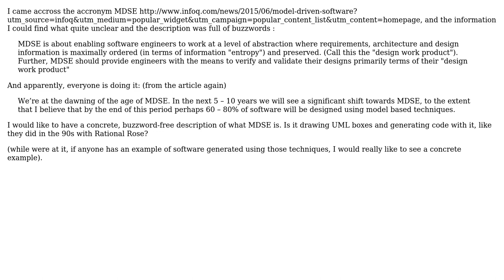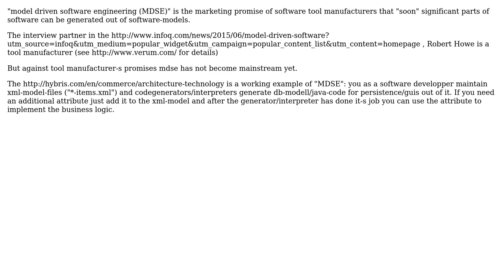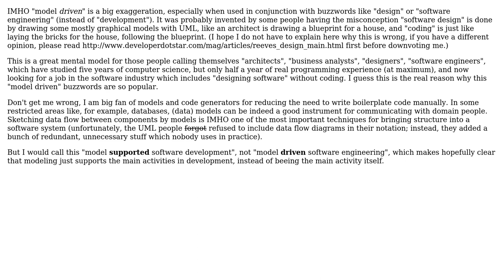Software Engineering: What exactly is model driven software engineering (MDSE)? (2 Solutions!!)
Software Engineering: What exactly is model driven software engineering (MDSE)?

With thanks & praise to God, and with thanks to the many people who have made this project possible! | Content (except music & images) licensed under CC BY-SA | Music | Images & others | With thanks to user Laurent Bourgault-Roy user k3b user Doc Brown and the Stack Exchange Network Trademarks are property of their respective owners. You are responsible for your own actions.